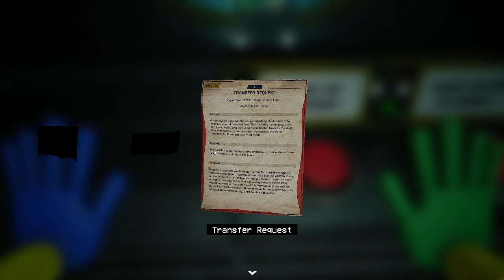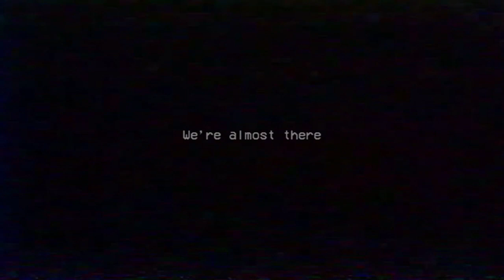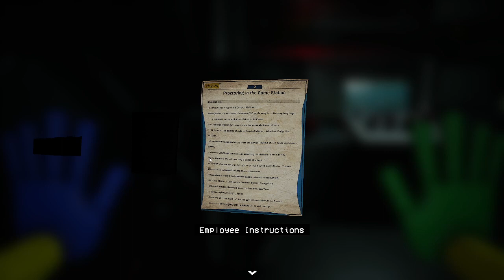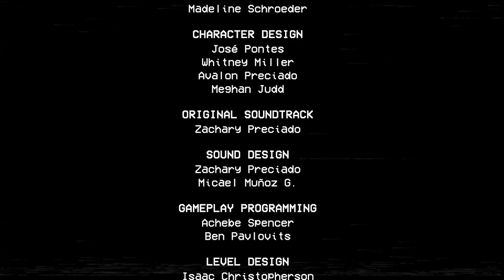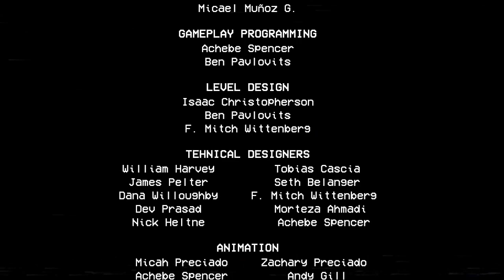Poppy playtime ( End of the long limbs)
The grinder grinds
all the things it finds.

Cool chapter (9+10/21)